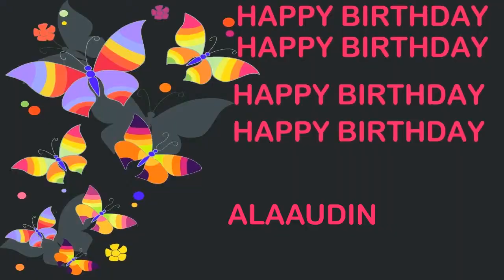Alaaudin Birthday Postcards & Postales - Happy Birthday